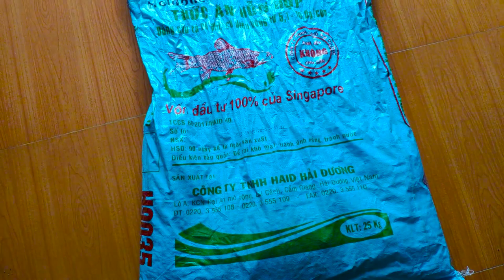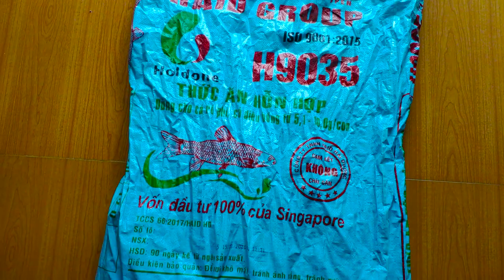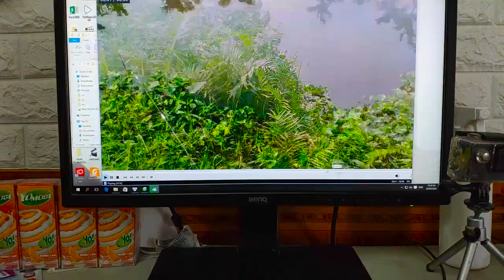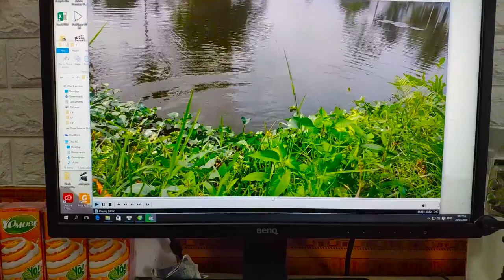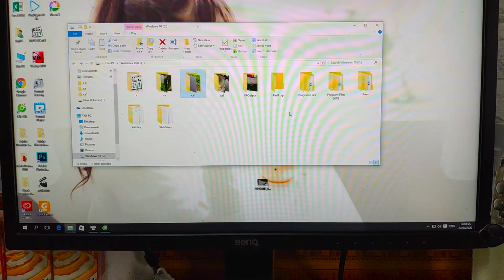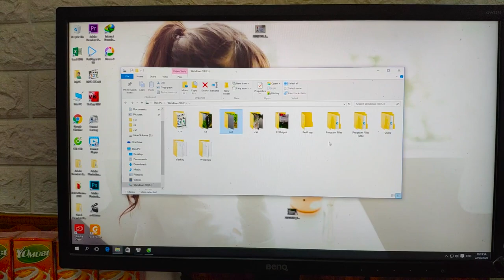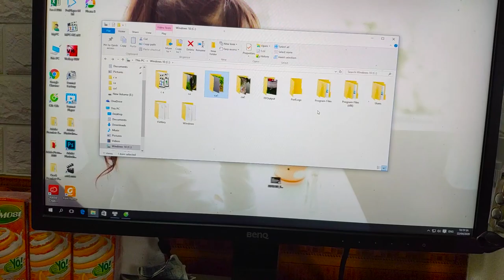Mồi tổng hợp câu cá trôi, chép, trắm, rô phi, mè vinh, hiệu quả - Dễ Làm | Vua Của các loại mồi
Mồi câu này là đẳng cấp nhất ..hiệu quả nhất mà không có loại mồi nào có thể sánh được